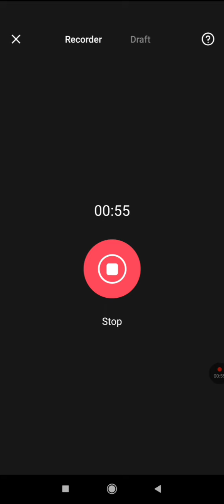Διατηρώ τροφές.Συντηρη τροφών αυτάρκεια.Τα μυστικά μας για ένα κελάρι γεματο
Πώς να σώσετε τροφές.Οικιακη οικονομία.
Συντήρηση χωρίς απώλεια των τροφών μας